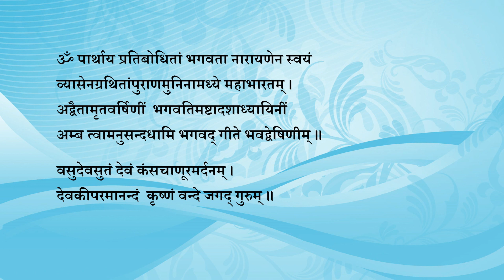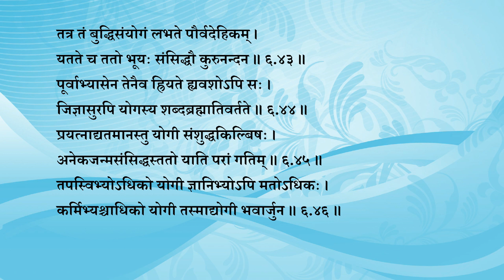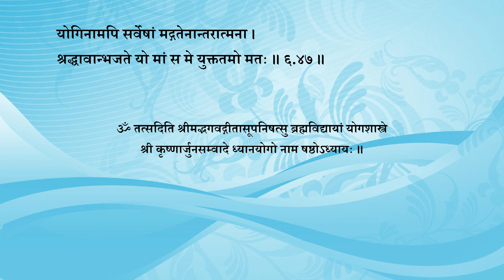Srimad Bhagavad Gita 06 (Shlokas only)